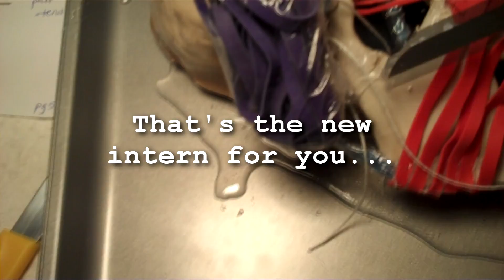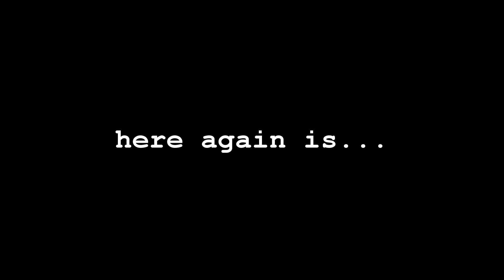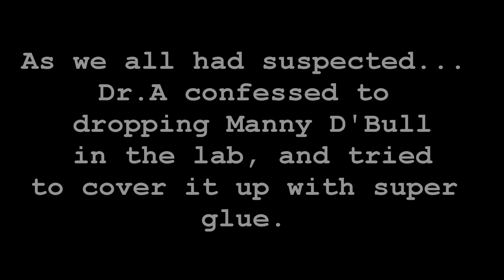CSI Western (anatomy review for Speech Language Pathologists)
Manny D'Bull's story.

Some of us SLP students at U Western presenting our anatomy model project on the mandibular system!